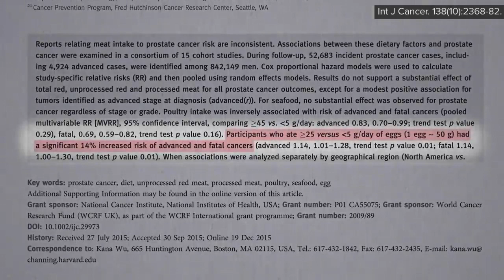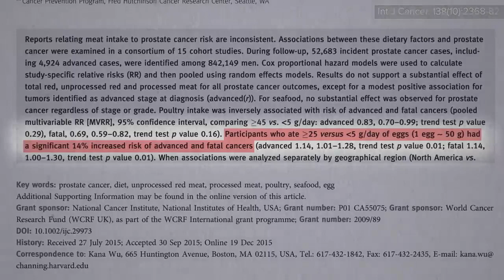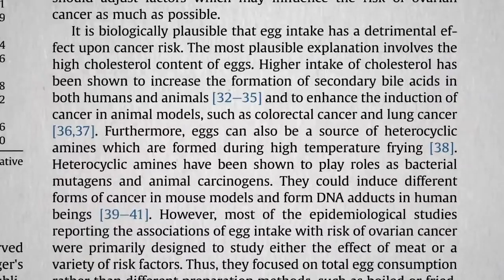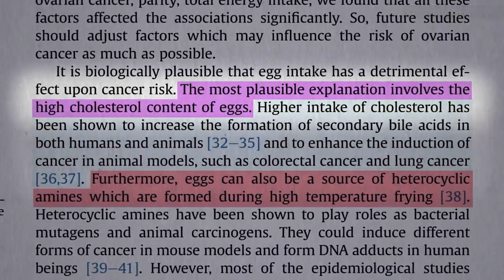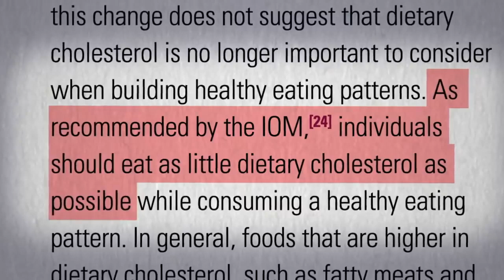Breast Cancer and Eggs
how a few eggs should we eat to reduce cancer on prostate, ovarian, colon and breast cancer...

God bless❤